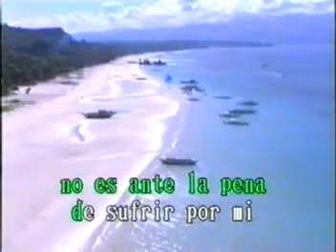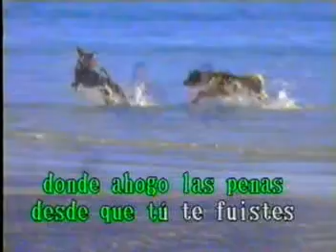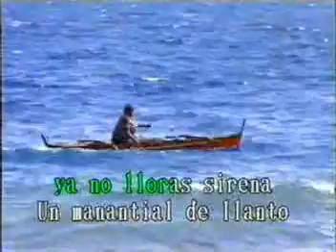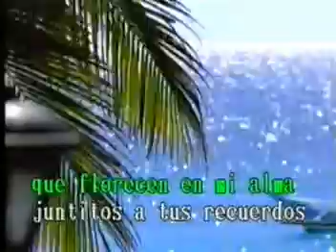KARAOKE MANATIAL DE LLANTO JOAN SEBASTIA